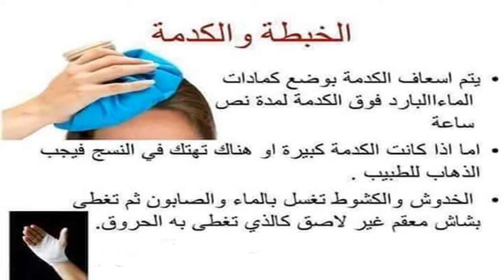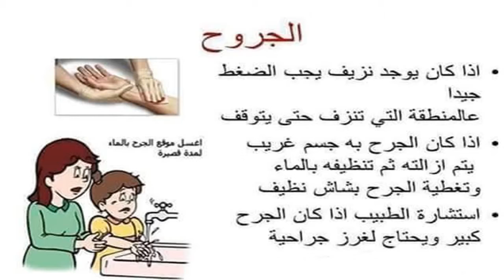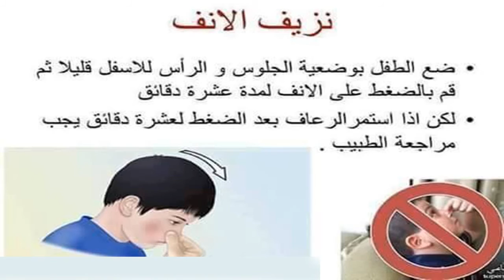معلومات صحية مفيدة